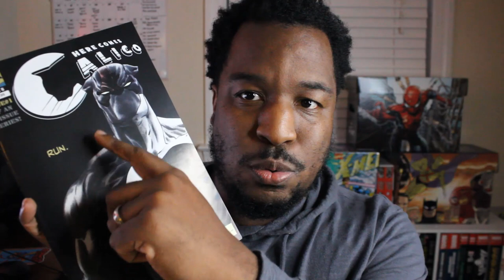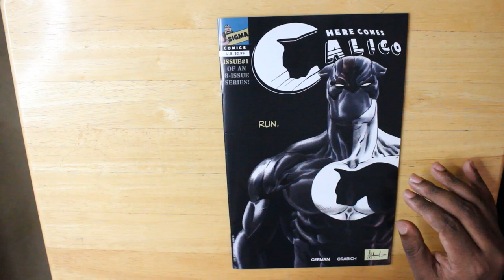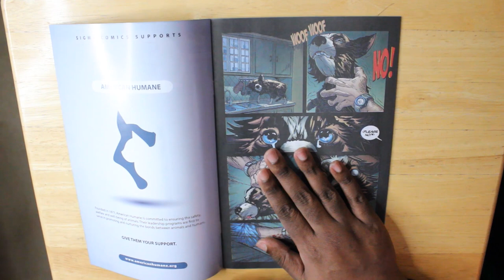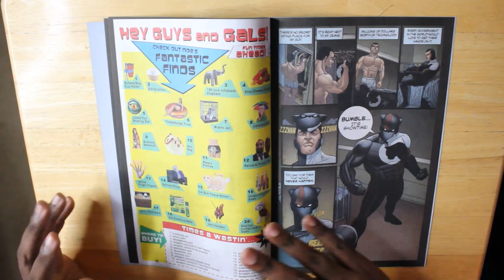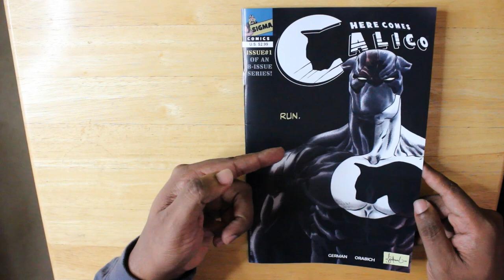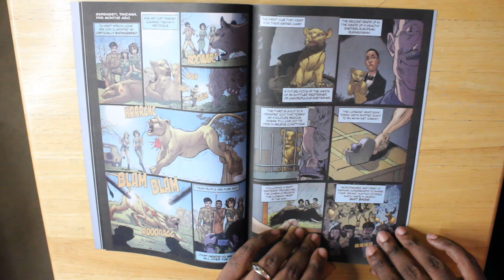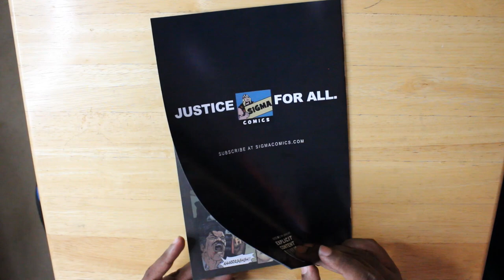CALICO #1 Review | Sigma Comics | The Punisher Meets Captain Planet!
When Sigma Comics told me they were sending this book for me to review, I had no idea what to expect. What I got was a brutal, action packed anti-hero story that I couldn't wait to tell you guys about. Check out this review of Calico #1 by HH German.

From Sigma Comics:
Every day millions of animals are abused and killed. Animal rights groups and charities try to help, yet the savagery continues. There’s lots of really bad people out there. They’re in for a really bad time. Enter CALICO. By reading CALICO: VOLUME 1, your investment goes to increasing both funding and exposure for groups that actually make a BIG difference in helping to stop the abuse, instead of those that do very little. Time to make a difference!